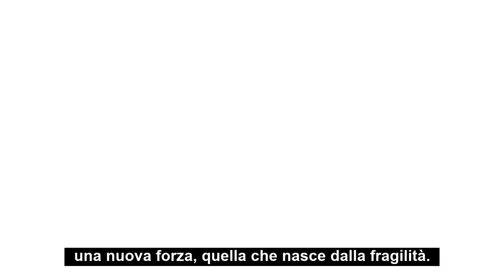Vincenzo Paglia racconta 'La forza della fragilità'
La recente emergenza planetaria ha messo tutti noi di fronte a una verità ovvia, ma che evidentemente preferivamo ignorare: nonostante il progresso e i risultati straordinari della scienza e della tecnologia, rimaniamo esseri fragili.

È facile essere pessimisti. Ci sono però altrettante ragioni per sperare in un futuro migliore: siamo tutti radicalmente fragili, ma è dalla consapevolezza di questa comune vulnerabilità che si possono rifondare le basi della convivenza tra gli uomini.

Per comprendere come fondare questa nuova alleanza di cura reciproca, potete leggere ‘La forza della fragilità’, il nuovo libro di Vincenzo Paglia, in tutte le librerie e nei negozi online da oggi